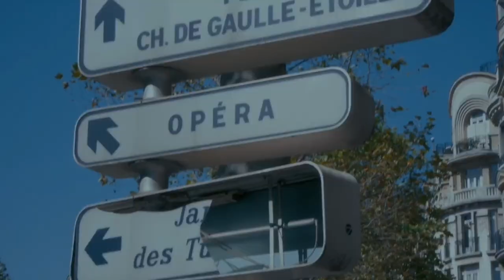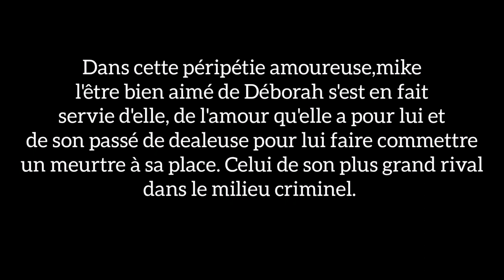POUR LUI -Un court métrage de Williams Mike - Films complet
Quant l'amour devient de la haine